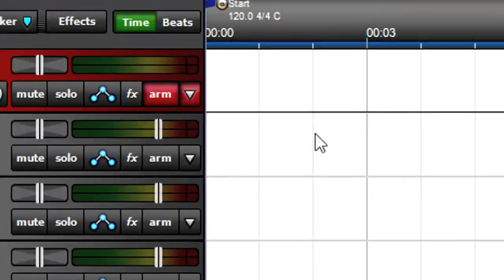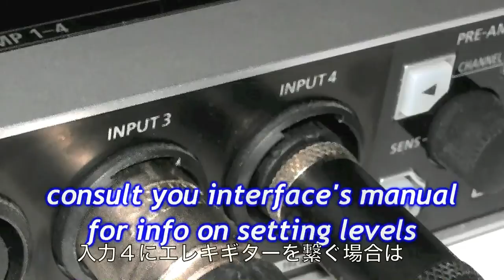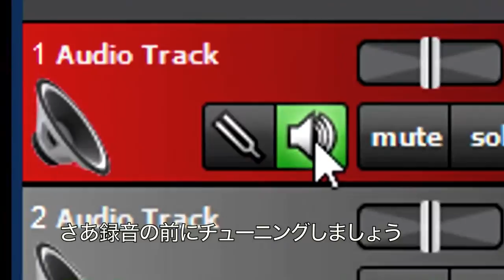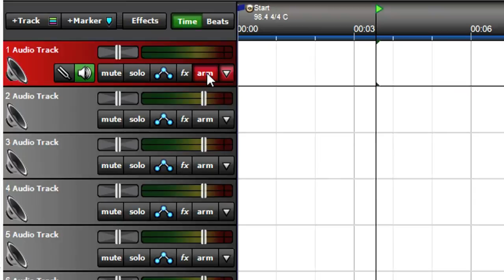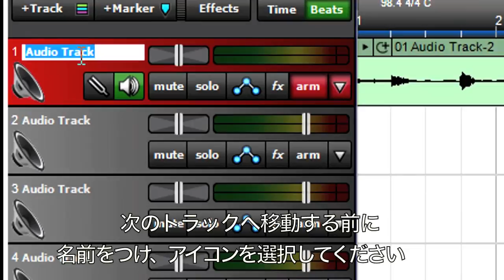ミックスクラフト大学 -1- ［レコーディング］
Mixcraftで録音準備、入力の選択、テンポの設定、メトロームを使うなど録音方法の基本を解説します。